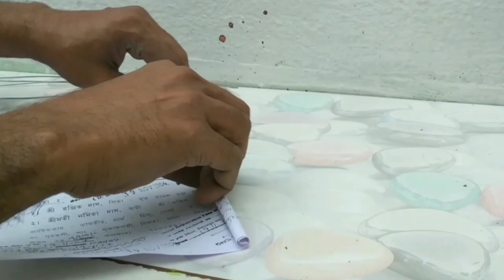How To Make Mother And Baby Showpieces With Paper.